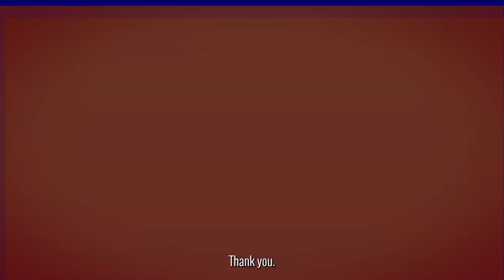What Marketers Want To See Change In Marketing In 2022 - Mike Kim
In this roundtable episode, I talk to several marketers on what they want to see change in marketing in 2022 and beyond.

Get Your Free Audio Copy of You Are the Brand Today

Get details on the physical book: youarethebrandbook.com

Did you know? You Are The Brand was recently listed as an “all-time bestseller” in Apple Podcasts for marketing.